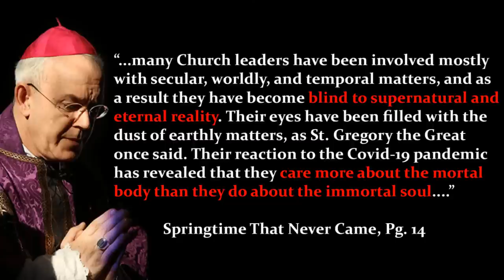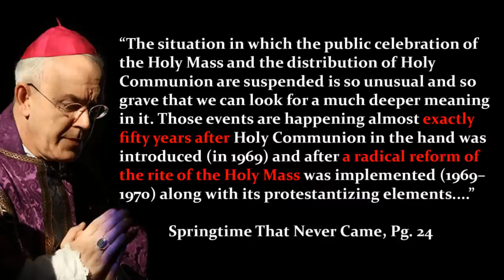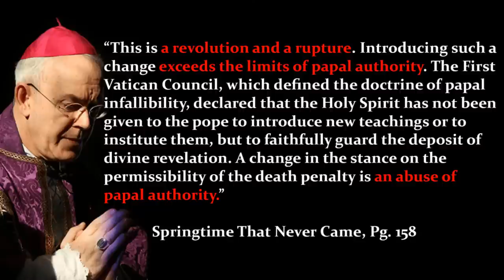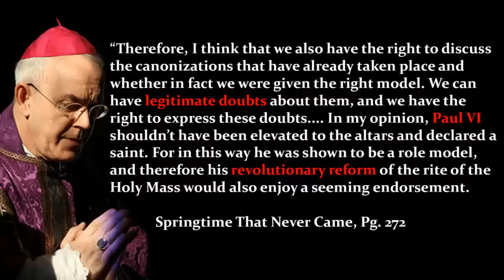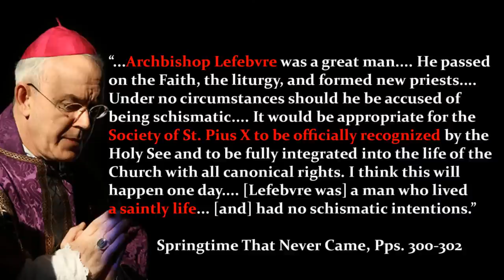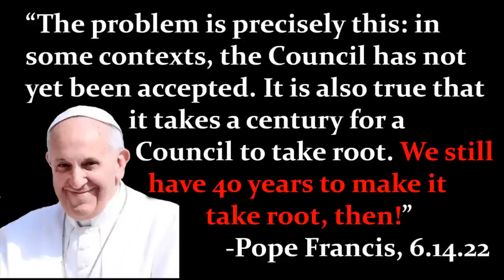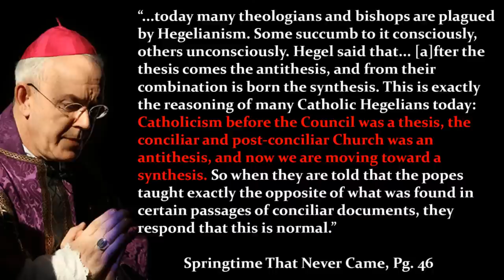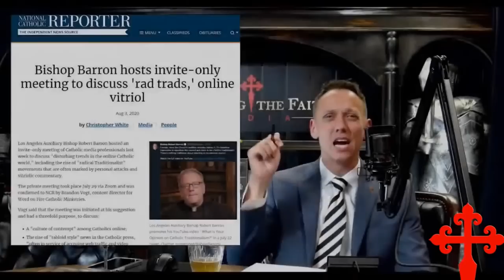Bishop Athanasius Schneider: The Springtime That Never Came